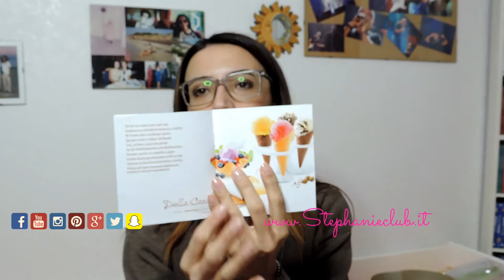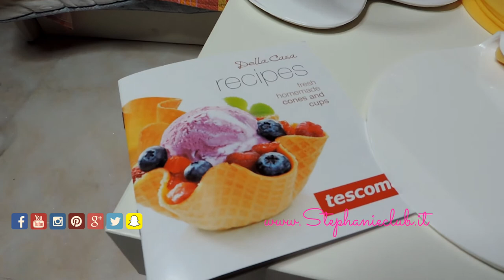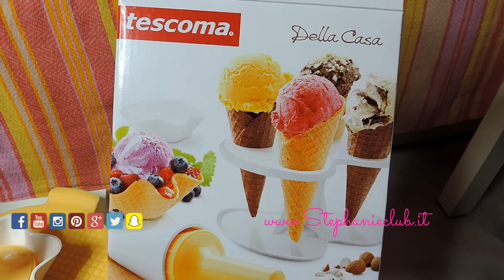UNBOXING - Kit forma coni e cialde per gelato Tescoma | stephanieclub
Ciao a tutti, oggi apro con voi la confezione del kit per preparare i coni e le cialde per i gelati. Quest'anno il gelato lo preparo interamente io.
Kiss S.